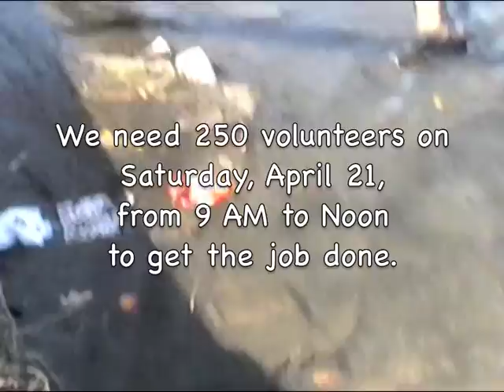Roger Williams Park Pond Earth Day Clean Up 2012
250 volunteers are needed to help pull trash and litter from the Roger Williams Park Ponds on Saturday, April 21, 2012.  Please join us!  to sign up.  Music credit: Phil Beaudreau